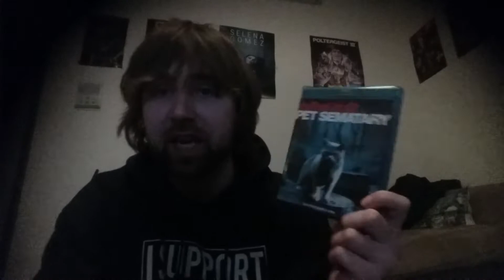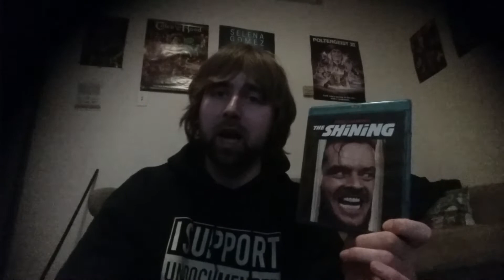Top Five Fridays- Stephen King Films